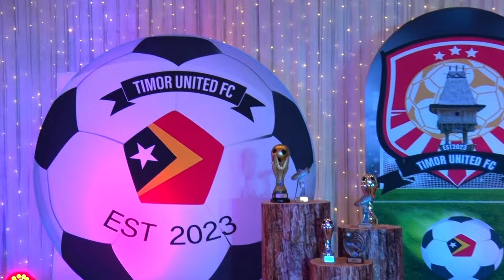Timor United FC Country Gala Party 29/12/23 - Part 1